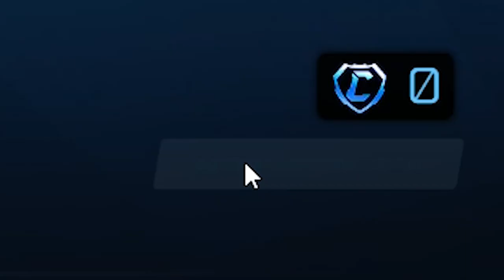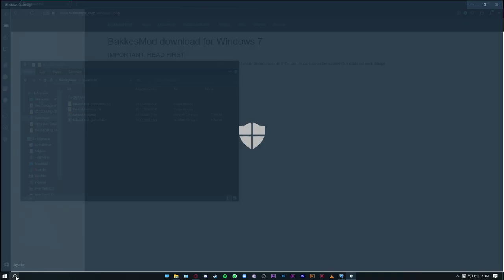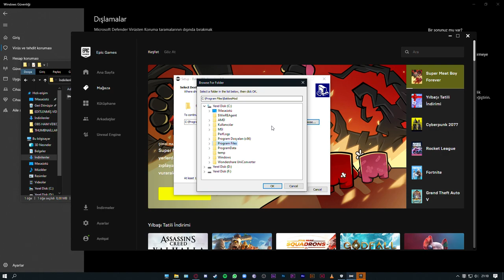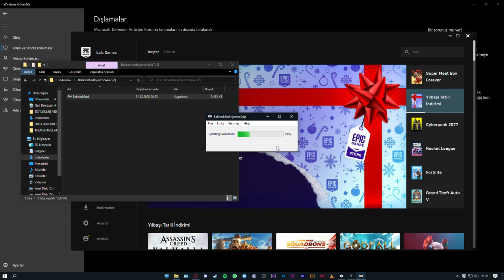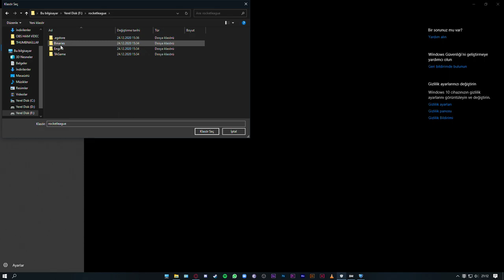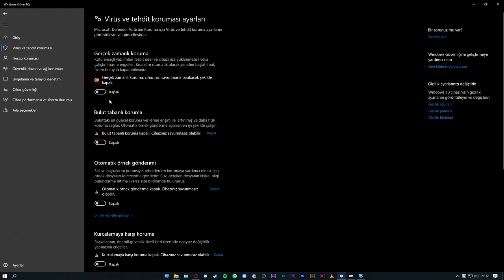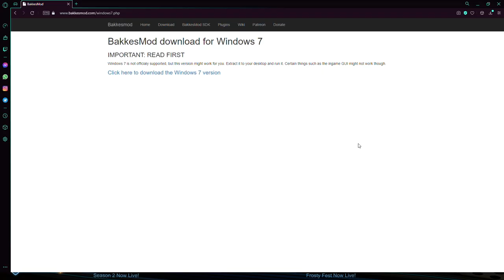ROCKET LEAGUE BAKKESMOD Epic Games NASIL İNDİRİLİR + BAKKESMOD DLL HATASI ÇÖZÜM (Bakkesmod Türkçe)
Rocket League Mağazada AYDIGAL içerik üreticisi kodunu kullanarak bana destek olabilirsiniz!

Selam arkadaşlar bu videoda Rocket League'de benden her videonun altında yorum olarak belirttiğiniz Epic Games bakkesmod videosu sonunda geldi! Keyifli seyirler!

*ETİKETLER*

aydigal
aydigal
bakkesmod
roket lig
bakkesmod epic games indir
epic games bakkesmod
rocket league bakkesmod
rocket league epic game bakeksmod
rocket league bakkesmod nasıl kurulur
bakkes mod ban sebebi mi
bakkesmod ban yer miyim
rocket league eşya hilesi
rocket league epic games bakkesmod
bakkesmod dll hatası
rocket league bakkesmod epic games
bakkesmod nasıl yüklenir
bakkesmod nasıl kurulur
bakkesmod hata çözümü
bakkesmod epic games açılmıyor
aydigal
bakkesmod epic games nasıl indirilir
bakkesmod indir epic games
epic games bakkesmod yükle